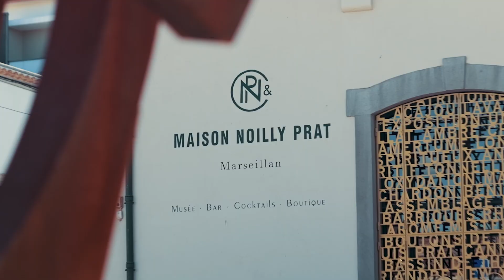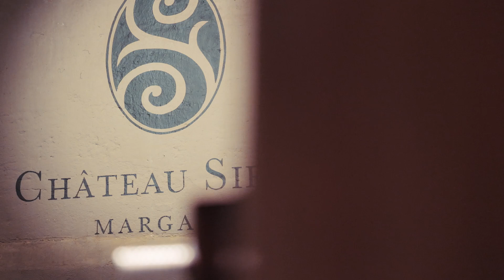🏆 Trophées de l'Œnotourisme 2024 - ŒNOTOURISME D'AFFAIRES & ÉVÉNEMENTS PRIVÉS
Ce sont les deux grands gagnants des Trophées de l'œnotourisme 2024 catégorie ŒNOTOURISME D'AFFAIRES & ÉVÉNEMENTS PRIVÉS